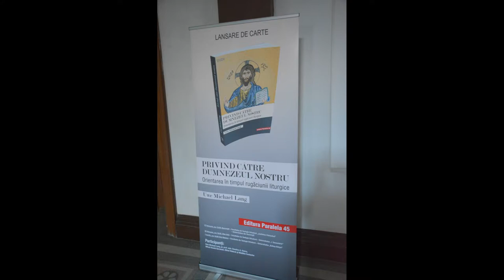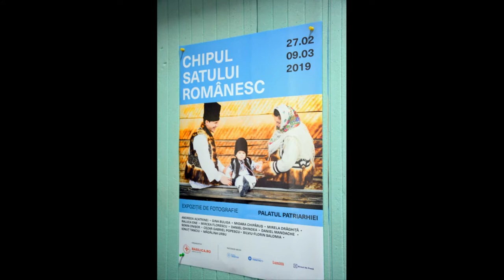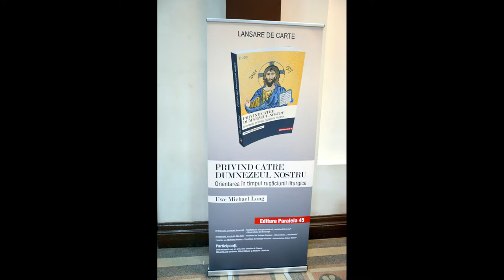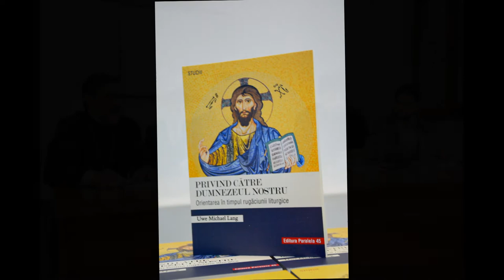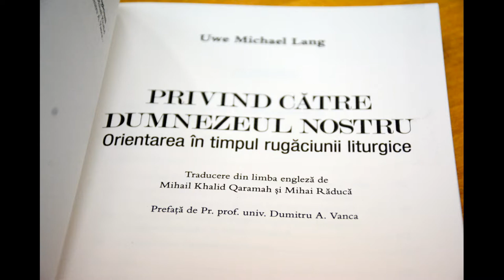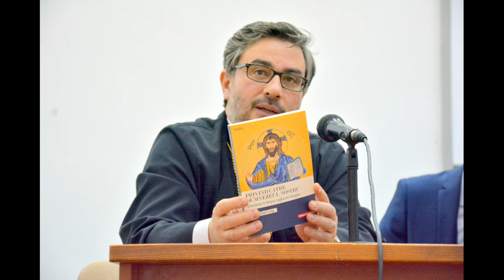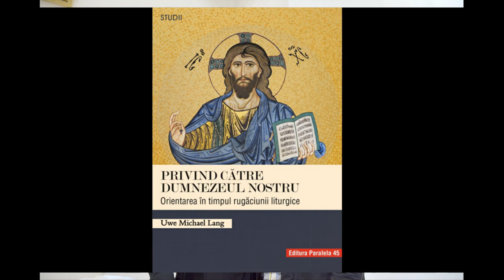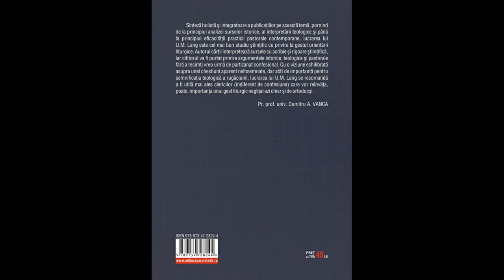(doar audio) Pr. Uwe-Michael Lang - Lansare de carte "Privind către Dumnezeul nostru" (2019.02.27)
Miercuri, 27 Februarie 2019, de la ora 18, la Facultatea de Teologie Ortodoxă "Justinian Patriarhul", Universitatea București, a avut loc lansarea cărții "Privind către Dumnezeul nostru. Orientarea în timpul rugăciunii liturgice", în prezența autorului: Pr. Uwe-Michael Lang. Traducătorii cărții: Mihail-Khalid Qaramah și Mihai Răducă. Prefață: Pr. prof. univ. Dumitru A. Vanca.

Evenimentul a fost organizat de către Editura Paralela 45 și Facultatea de Teologie Ortodoxă "Justinian Patriarhul".

Vorbitori: Pr. Uwe-Michael Lang, Pr. prof. univ. dr. Dumitru A. Vanca.
Moderator și gazda evenimentului: Pr. Prof. Dr. Ioan Moldoveanu.
Traducători: Mihail-Khalid Qaramah și Mihai Răducă.